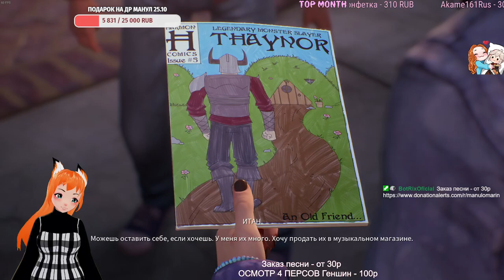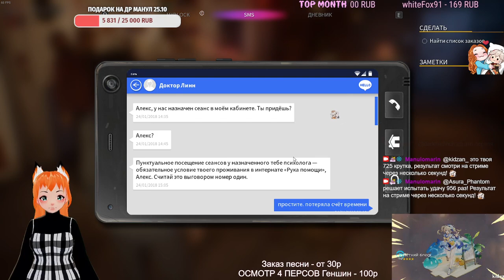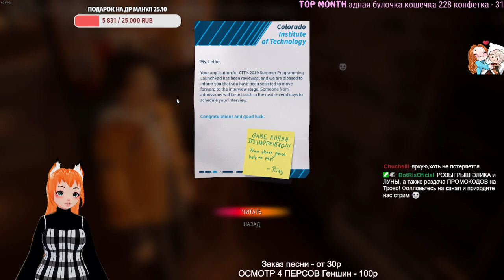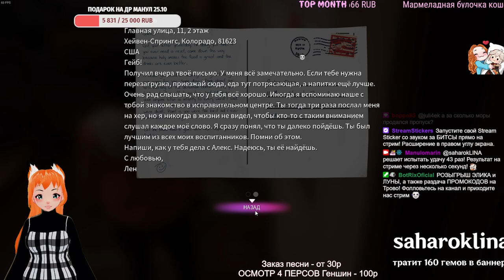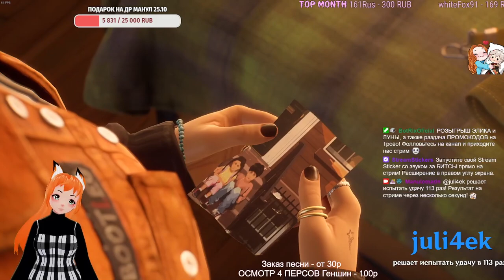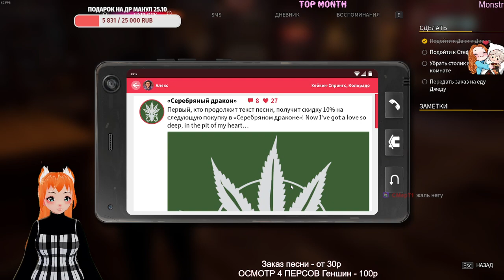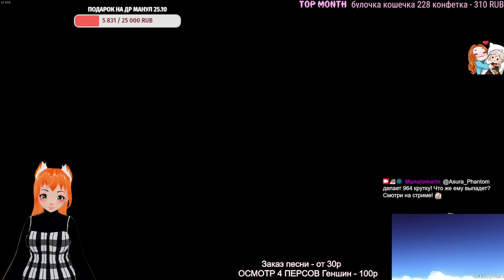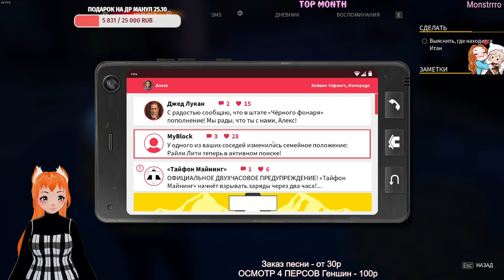Life is Strange: True Colors. Красивый город (Часть 1)